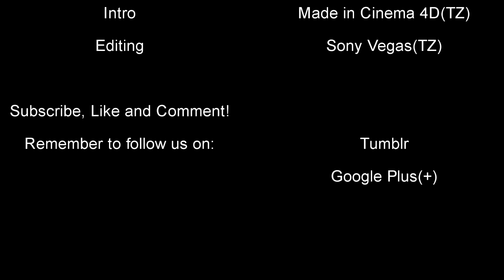NZE NEWS: Skyrim released and Minecraft Full version[EP01]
NZE NEWS - EP01

Today news are about The Elder Scrolls V: Skyrim release and Minecraft Full version which will be released on 18 November 2011 at Minecon!

This is our first video showing you our faces! Actually, no - Our masks..